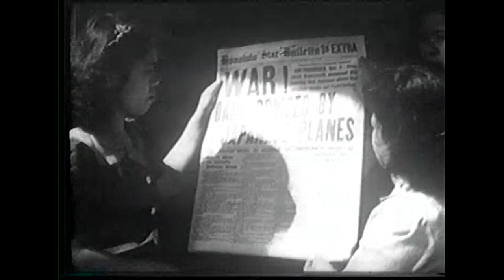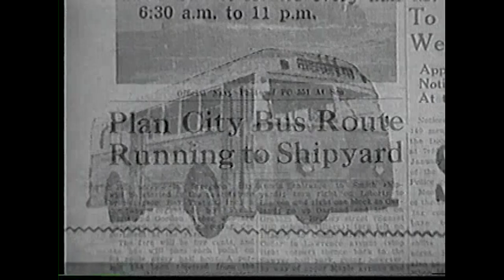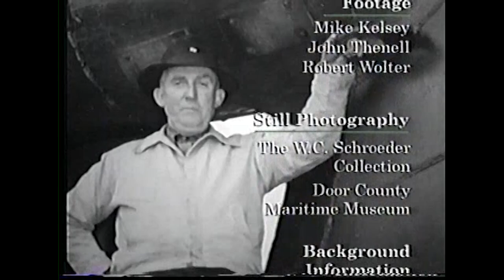A Job Well Done - Sturgeon Bay in World War II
This 15-minute documentary produced by DCMM in 2000 details the important shipbuilding role of Sturgeon Bay during the years of World War 2. The film contains interviews with several shipyard workers, including some of the many women welders who stepped into the roles traditionally held by men. Many thanks to the Door County Library for digitization!